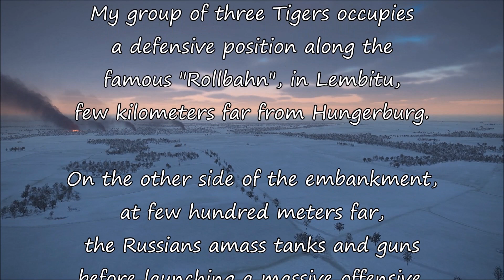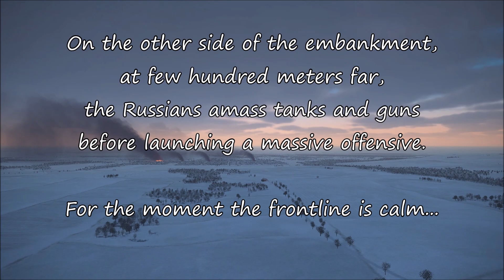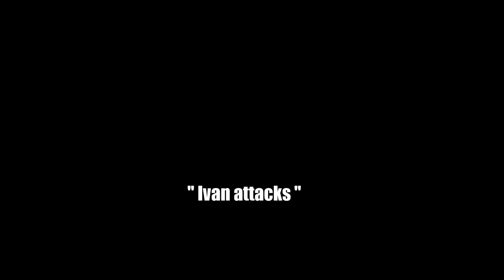Tigers in the mud - 8 "Hold the frontline"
A story from the book by Otto Carius